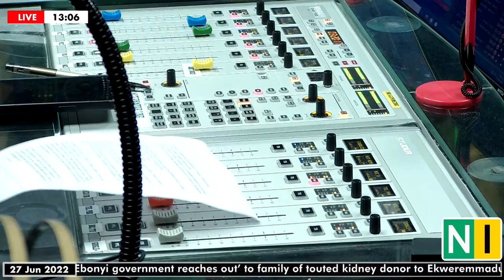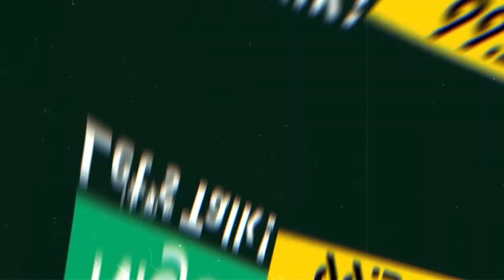Let's Talk about How To Deal with Insecurity in Nigeria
The SunnySide with Joyce Onyemwua.